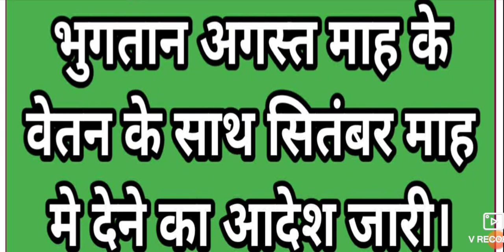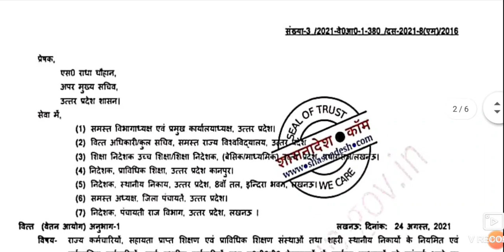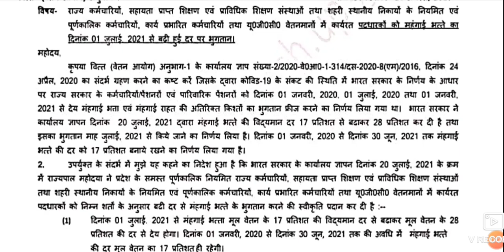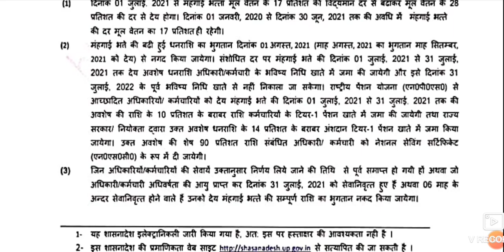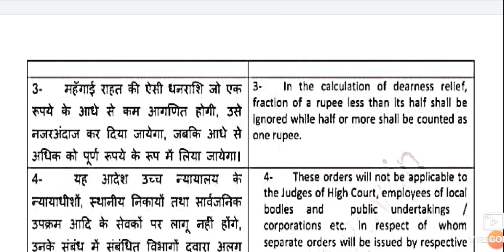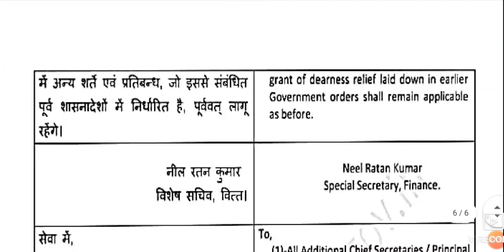डेढ़ साल से रुके महंगाई भत्ते का शासनादेश जारी।।बढ़े हुए महंगाई भत्ते का भुगतान अगस्त माह के वेतन मे।।